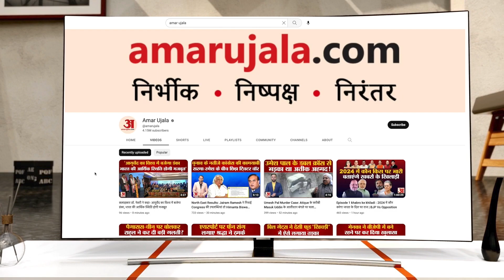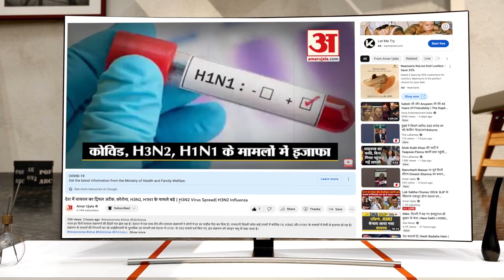DURGA ASHTAMI : दुर्गा अष्टमी पर मां चिंतपूर्णी को लगाए गए 56 भोग, विशेष तौर पर हुई नारियल बलि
भरवाईं (ऊना)। प्रसिद्ध शक्तिपीठ चिंतपूर्णी में अष्टमी के दिन माता की विशेष पूजा-अर्चना की गई...